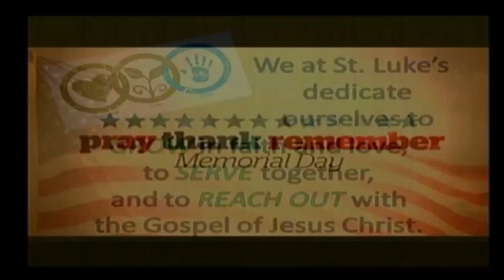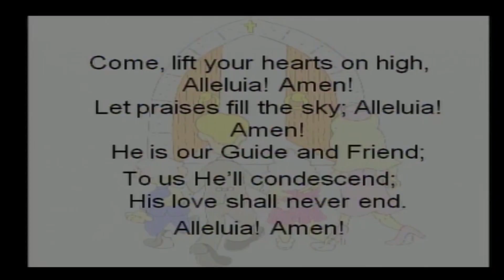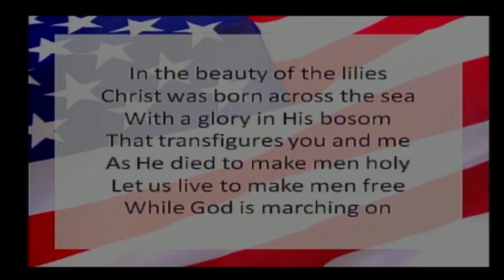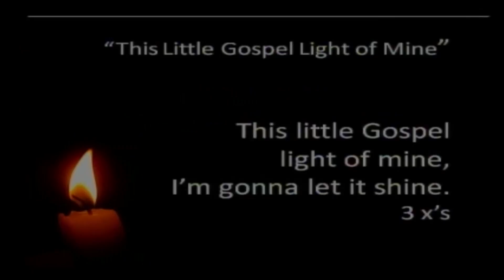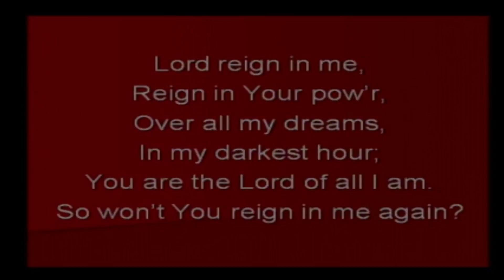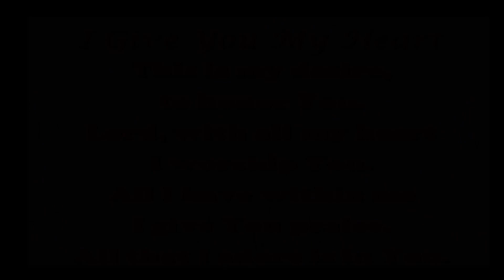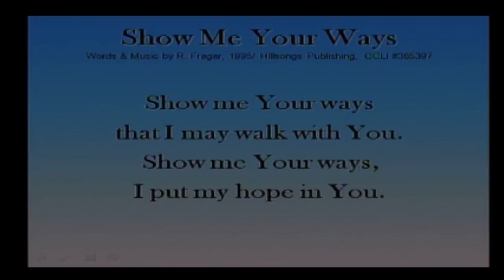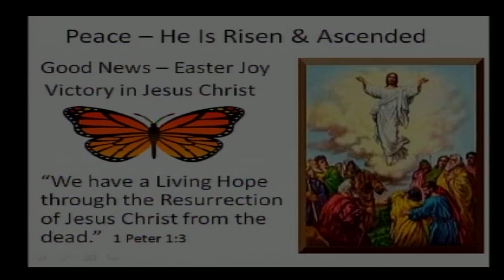St Lukes 5-28-17